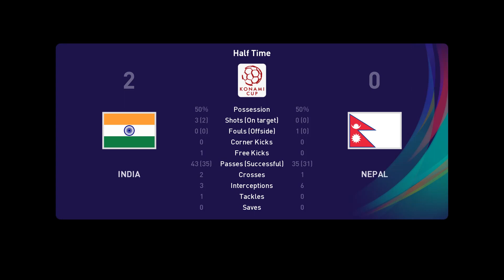India – Nepal | SAFF Championship 2021 Final | PES Fantasy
13/10/2021  SAFF Championship  Game week 5  13:00 CET
Rasmee Dhandu Stadium (Malé, North Malé Atoll, Kaafu Atoll)